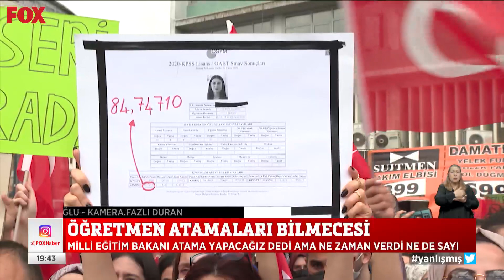Öğretmen atamaları bilmecesi! 30 Mart 2022 Selçuk Tepeli ile FOX Ana Haber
Milli eğitim bakanı atama yapacağız dedi ama ne zaman verdi ne de sayı... 30 Mart 2022 Selçuk Tepeli ile FOX Ana Haber Öne Çıkan Haberler yayında hemen izle!